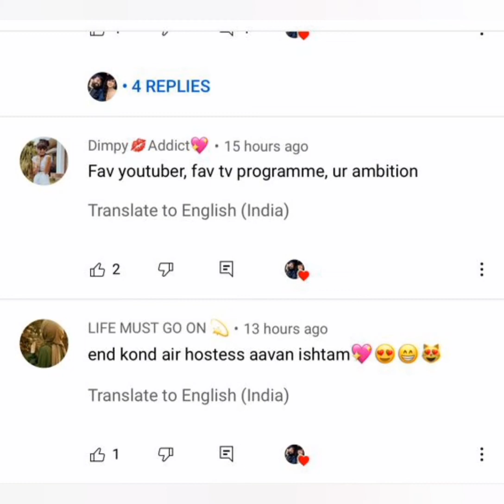Q&A ANSWER PART 1 😁💛😍😍💖 MY FAV ?? AMBITION ?? MK💖DB ?? DREAM??